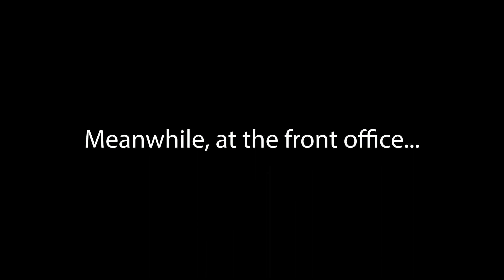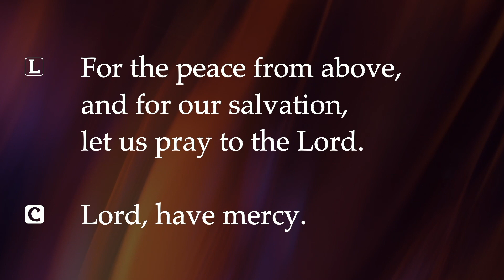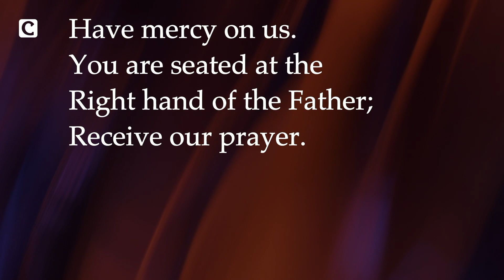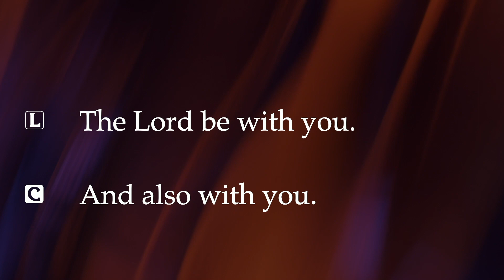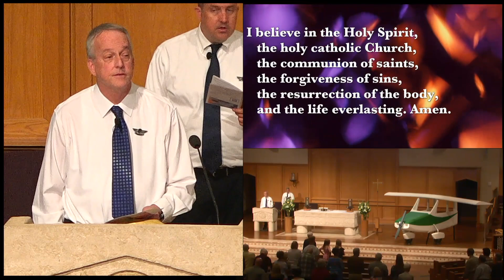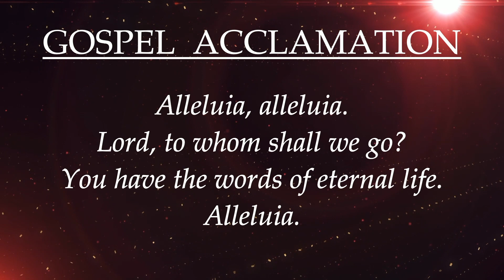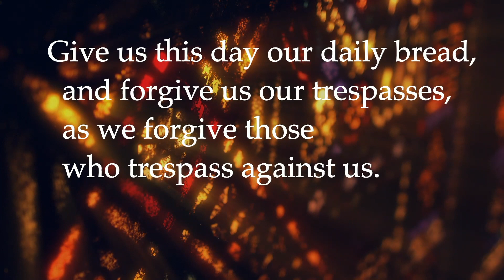Traditional Service - Sep 24, 2023 - La Casa de Cristo Lutheran Church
Seventeenth Sunday After Pentecost - Capitan Pastor Jeff Ruby and First Officer Pastor Matt leads this service with their sermon titled 'A 30,000 ft. View of La Casa Ministries' based on John 15:1-8

🎼 PRELUDE - Fanfare in D Major
🎼 GATHERING HYMN - Holy, Holy, Holy
🎼 HYMN OF PRAISE - Glory to GOD
🎼 HYMN OF THE DAY - I Need Thee Every Hour
🎼 OFFERING HYMN - I Want to Walk as a Child of the Light
🎼 CHORAL BENEDICTION - The LORD Bless You
🎼 SENDING HYMN - Praise to the Lord, the Almighty
🎼 POSTLUDE - God Is Here

Dr Jeremy Peterman, organ and piano
Jennifer Sheldon, cantor
Sanctuary Choir
Mike Downey, trumpet
Don Burgess, lay reader

AV Team
Gary Spears, Connor Treude, Derik Hicks, Drew Atchison, Ethan Lindquist, Joel Uliassi, Chase Coletta, Chris Layman

Our bulletin is created by Dr. Jeremy Peterman